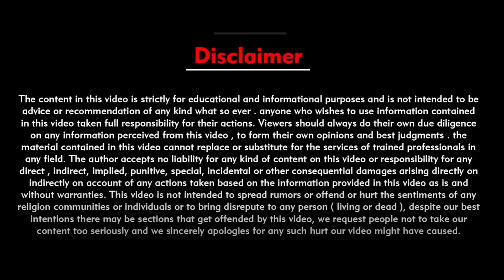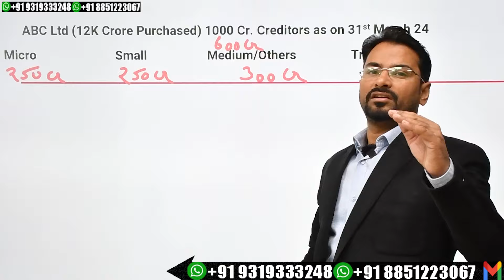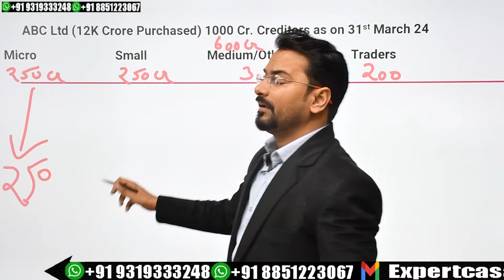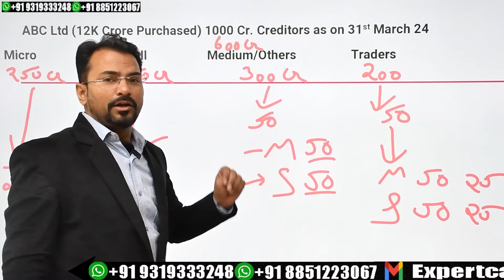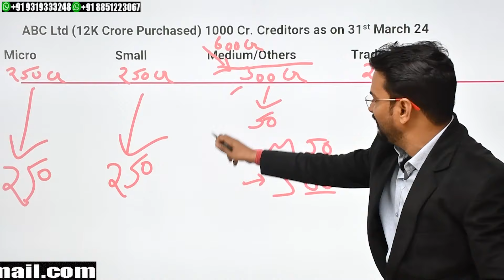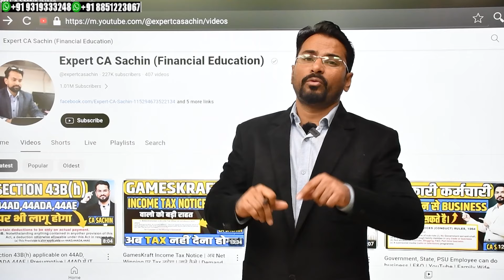Section 43B(h) | Why this provision is not practical possible.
Section 43B(h) Why this provision is not practical possible. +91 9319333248, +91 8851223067 |

section43b(h)
section43b(h)ofincometaxact

Expert CA Sachin is a post graduate and a practicing Chartered Accountant who have served more than 10000 business man over all the world. Expert CA Sachin helps the people in complete startup funding, Equity funding and all MSME's sector for all types of Loans advice.

Expert CA Sachin aim's to  provide complete financial Education to all business man who want to start new Business and Existing Business and all MSME's sectors for GROW MONEY GROW BUSINESS. In every video, Expert CA Sachin not only explains the matter but also advice the subscribers with practical tips learned and faced by clients handled by the CA Sachin in his practical life. So this channel is complete;y different in term of Actual and practical example of the today world of business's problem.